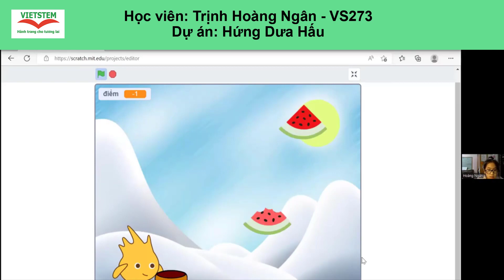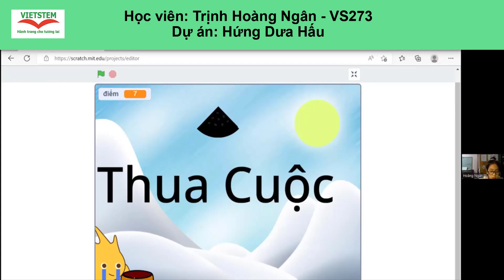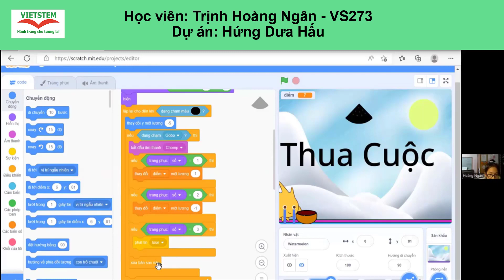SBD VS280 - - Trịnh Hoàng Ngân - Dự án Hứng Dưa Hấu